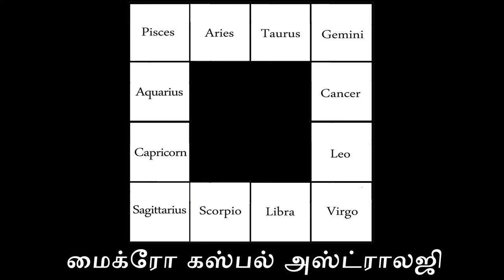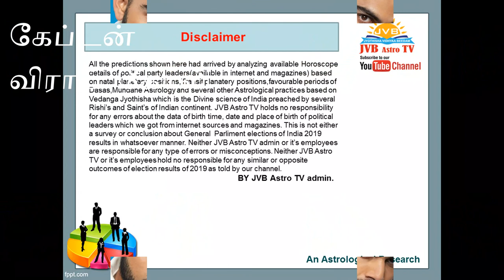உலக கோப்பை கிரிக்கெட் 2019 | இந்தியா Vs நியூஸிலாந்து | இந்தியா வெல்லுமா? ஜோதிட ஆய்வு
உலக கோப்பை  கிரிக்கெட் 2019 | இந்தியா Vs  நியூஸிலாந்து |  இந்தியா வெல்லுமா? என்பதை ஜோதிஷ வித்யா பீட நிறுவனர் குருஜி Dr  R .ராஜேஷ் கண்ணா அவர்கள் ஜோதிட/பிரசன்ன /ஆரூட ரீதியாக ஆராய்ந்து கூறியுள்ளார். ஜோதிட ஆய்வு2019 world cup cricket schedule
2019 world cup cricket venue
2019 world cup cricket tickets
2019 world cup cricket teams
2019 world cup cricket jersey
2019 world cup cricket groups
2019 world cup cricket format
2019 world cup cricket india team
2019 world cup cricket predictions
2019 world cup cricket news
2019 world cup cricket odds
2019 world cup cricket squads
2019 world cup cricket india schedule
2019 world cup cricket schedule pdf
2019 world cup cricket india player list
2019 world cup cricket list
2019 world cup cricket fixture
2019 world cup cricket time table
2019 world cup cricket chart
2019 world cup cricket host
2019 world cup cricket all team
2019 world cup cricket australia team
2019 world cup cricket australia player list
2019 world cup cricket all team squad
2019 world cup cricket australia squad
2019 world cup cricket all team list
2019 world cup cricket date and time
2019 world cup south africa cricket team
2019 cricket world cup astrology predictions
2019 cricket world cup all team player list
2019 cricket world cup all team jersey
2019 cricket world cup all team new jersey
2019 cricket world cup all match list
world cup cricket 2019 and 2023
2019 cricket world cup all matches
2019 cricket world cup australia
2019 cricket world cup astrology
2019 cricket world cup app
2019 cricket world cup at
2019 cricket world cup brand ambassador
2019 world cup cricket bangladesh
2019 world cup cricket bangladesh player list
2019 world cup cricket bangladesh squad
2019 world cup cricket bangladesh jersey
2019 world cup cricket bangladesh team squad
2019 world cup cricket ballot
2019 world cup cricket betting
2019 world cup cricket will be held in
2019 cricket world cup broadcast rights in india
2019 cricket world cup broadcast rights
world cup cricket 2019 broadcasting channels
2019 cricket world cup bangladesh team
2019 cricket world cup bracket
2019 cricket world cup broadcast rights in usa
world cup cricket 2019 broadcast australia
world cup cricket 2019 bristol96
2019 cricket world cup ball
2019 world cup cricket country
2019 world cup cricket chat
2019 world cup cricket channel
2019 world cup cricket world cup
2019 cricket world cup commentators
world cup cricket 2019 cardif
world cup cricket 2019 channel india
2019 cricket world cup country list
2019 cricket world cup countdown
2019 cricket world cup cricinfo
2019 cricket world cup captains
2019 cricket world cup channel 9
2019 cricket world cup opening ceremony
2019 cricket world cup broadcasting channel in india
2019 icc cricket world cup chart
2019 world cup cricket date
2019 world cup cricket draw
world cup 2019 cricket date and time table
2019 cricket world cup dhoni
2019 cricket world cup download
world cup cricket 2019 durham
world cup cricket 2019 schedule download
2019 cricket world cup list download
2019 cricket world cup game download
2019 cricket world cup song download
2019 cricket world cup team dress
2019 world cup cricket england
2019 world cup cricket england team
2019 cricket world cup england squad
2019 cricket world cup edgbaston
2019 cricket world cup espn
england 2019 world cup cricket shirt
2019 icc cricket world cup england squad
2019 world cup cricket fixtures
2019 world cup cricket first match
2019 world cup cricket full list
cricket world cup 2019 fixture
2019 world cup cricket final match
2019 world cup cricket final tickets
england 2019 world cup fixtures cricket
2019 world cup schedule for cricket
2019 cricket world cup favourites
world cup cricket 2019 fixtures pdf
world cup cricket 2019 fixtures download
2019 cricket world cup final scorecard
2019 cricket world cup facts
2019 cricket world cup fixtures india
2019 world cup cricket group chat
2019 cricket world cup group table
world cup cricket 2019 games
world cup cricket 2019 group chart
2019 cricket world cup group standings
2019 cricket world cup game list
world cup cricket 2019 group schedule
2019 cricket world cup india group
2019 world cup cricket held
2019 world cup cricket kab hoga
world cup 2019 cricket hotstar
2019 cricket world cup hospitality
2019 cricket world cup hindi
2019 cricket world cup highlights
2019 cricket world cup kab hai
world cup cricket 2019 tickets headingley
2019 cricket world cup tv highlights
2019 world cup cricket indian team